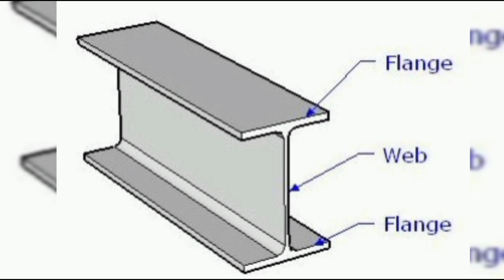ട്രാഫിക് ബ്ലോക്ക് ഒഴിവാക്കാൻ വേണ്ടി nh66, nh 66,nh 66 kerala, kuttippuram,kerala 6 laining